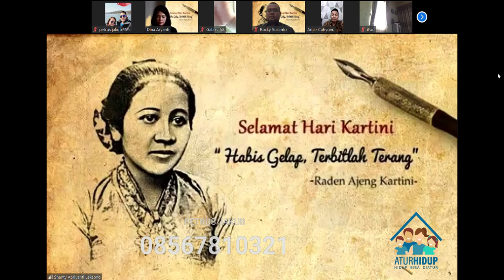Anjar, Ex Banker Part 7, tanggal 21 April 2020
Anjar, seorang mantan karyawan bank swasta di Jakarta

Curhat mengenai keluh kesahnya bekerja sebagai karyawan

Kini ia bergabung menjadi partner bisnis Allianz
Berapa incomenya? Sudah naik hingga 5x lebih dari gajinya terdahulu